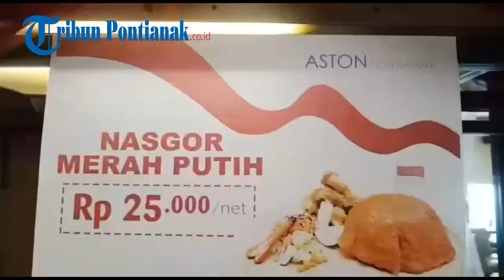Promo Rp 25 Ribu, Nikmati Dua Makanan Spesial Berikut Ini di Hotel Aston Pontianak